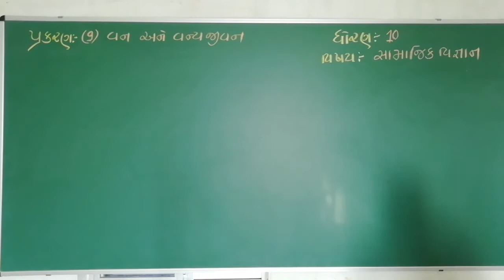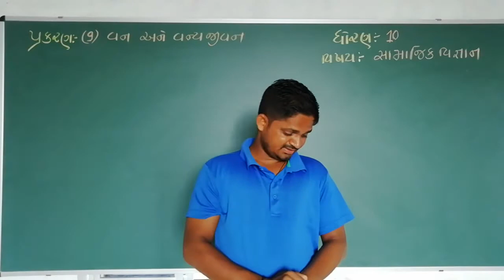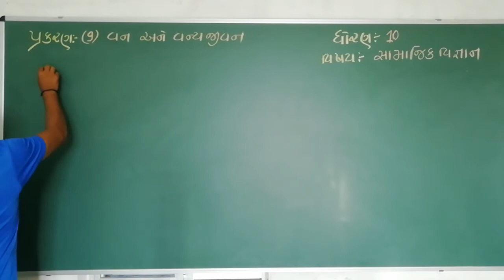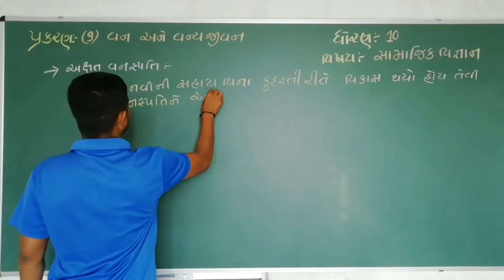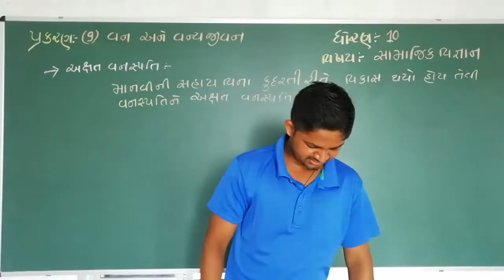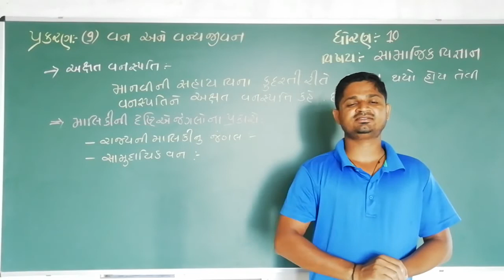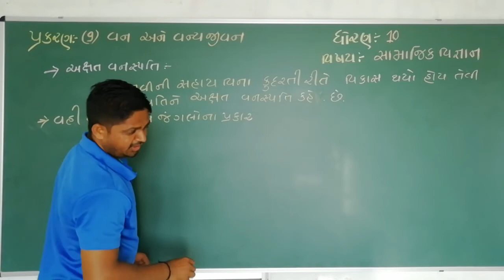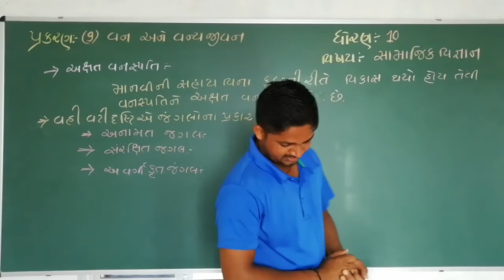Std 10 || social science || ch 9 || વન અને વન્ય જીવ સંસાધન ||ભાગ 1